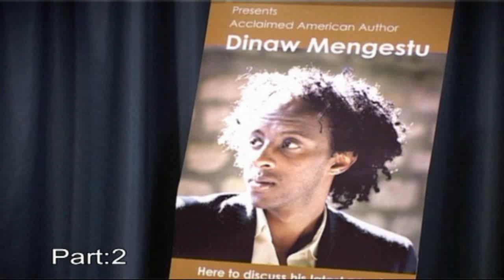Part2 - IRC hosts American author Dinaw Mengestu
IRC hosts American author Dinaw Mengestu

The Information Resource Center (IRC) introduced local audiences to acclaimed American author Dinaw Mengestu during the recent Algiers International Book Fair. From September 26-28, Mr. Mengestu paid visits to the Algiers Access School, the Embassy's new IRC, the book fair, and Lycée International Alexandre Dumas, and television show "Bonjour Algérie". Mr. Mengestu talked to students, teachers, professionals, media, writers, and readers about his latest book, "How to Read the Air" and his life as a young American writer of African birth.